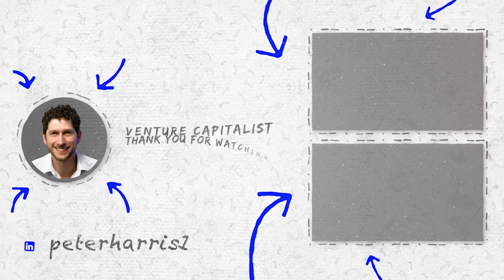Venture Capitalist Reacts to Shark Tank - Cupbop!! with Peter Harris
Time for another Shark Tank review from a venture capitalists point of view. Watch this video to see how vc reacts to Shark Tank's Cupbop.